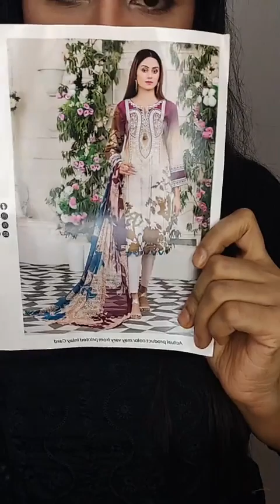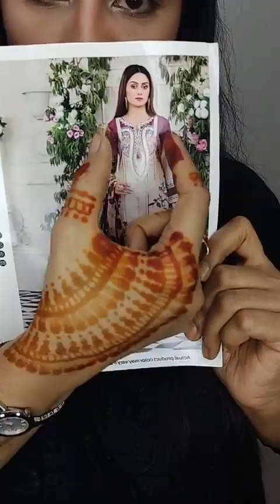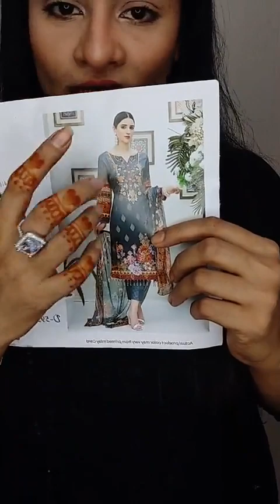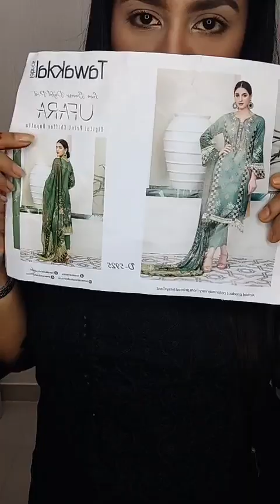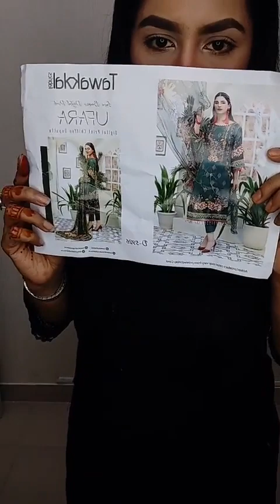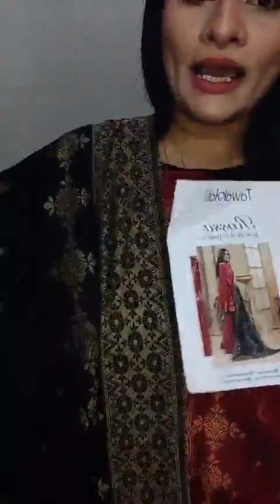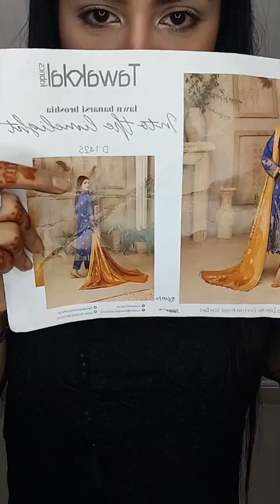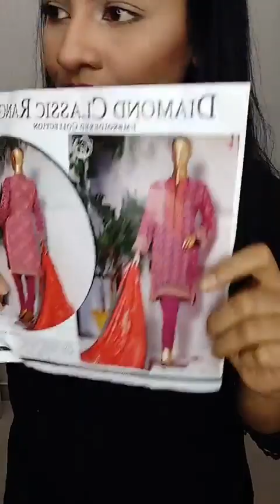আচমকা ডিস্কাউন্ট Salami offer || Outlet location GA 029, Ground Floor, Zone A, Jamuna Future Park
🎯 𝐎𝐮𝐭𝐥𝐞𝐭 𝐀𝐝𝐝𝐫𝐞𝐬𝐬 - GA 029, Ground Floor, Zone A, Jamuna Future Park, Dhaka

◉𝐎𝐫𝐝𝐞𝐫 𝐏𝐫𝐨𝐜𝐞𝐝𝐮𝐫𝐞◉
Inbox your Name, Details Address and Mobile Number 𝐰𝐢𝐭𝐡 𝐬𝐜𝐫𝐞𝐞𝐧𝐬𝐡𝐨𝐭 𝐨𝐟 𝐩𝐫𝐨𝐝𝐮𝐜𝐭

◉ 𝐃𝐞𝐥𝐢𝐯𝐞𝐫𝐲 𝐂𝐡𝐚𝐫𝐠𝐞𝐬
𝐈𝐧𝐬𝐢𝐝𝐞 𝐃𝐡𝐚𝐤𝐚 𝐓𝐤. 𝟖𝟎/-
𝐎𝐮𝐭𝐬𝐢𝐝𝐞 𝐃𝐡𝐚𝐤𝐚 𝐓𝐤. 𝟏𝟑𝟎/-